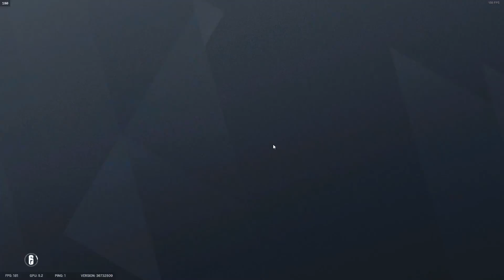Rainbow 6 Siege in a nutshell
Fun fact didn't get hit with a single bullet